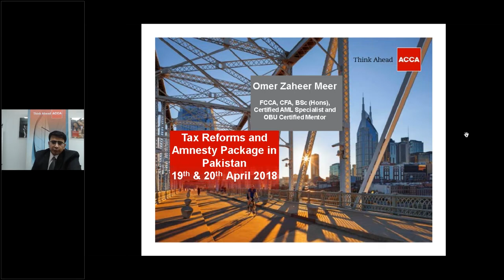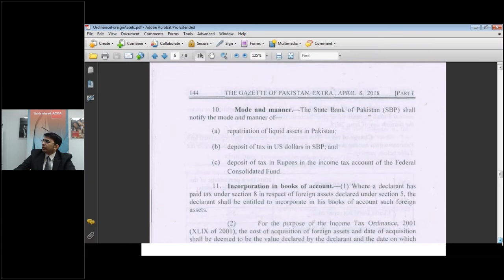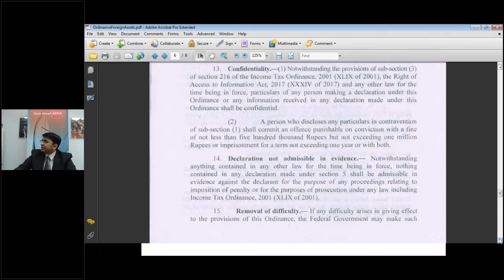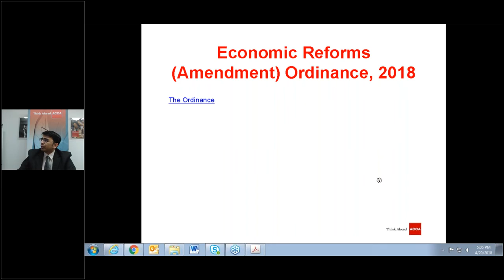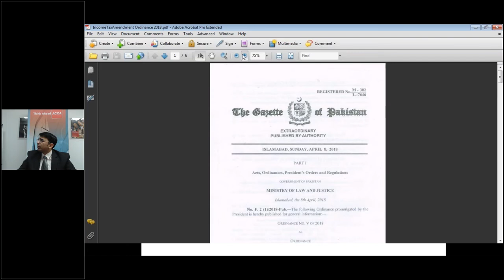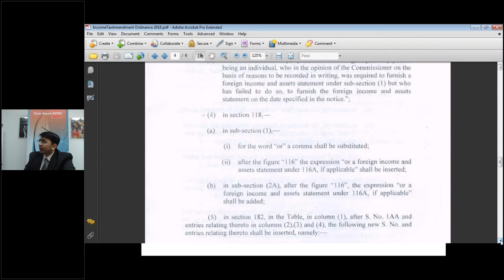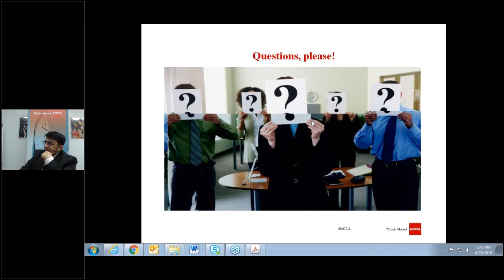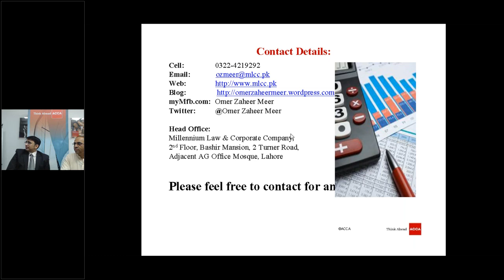Tax Reforms Package including the Amnesty Scheme (April 2018)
This is a  session by Mr. Omer Zaheer Meer.

He is:
Managing Partner (Taxation & Corporate Services), MLCC,
Member, Global Tax Forum (UK),
Chairman, MNP & Taxation Committee, ACCA,
Chairman, Tax Clinic, LCCI
Chairman, Finance, Revenue & Economic Affairs Committee, LTBA &
Editorial Board Member, Policy Insights, MESA Publication, ACCA